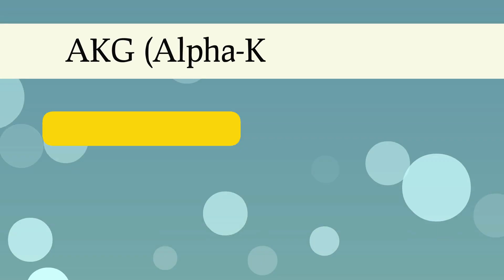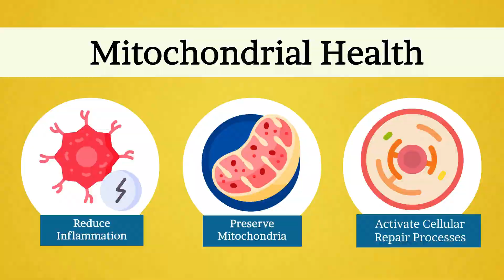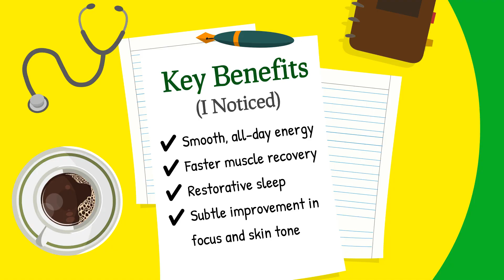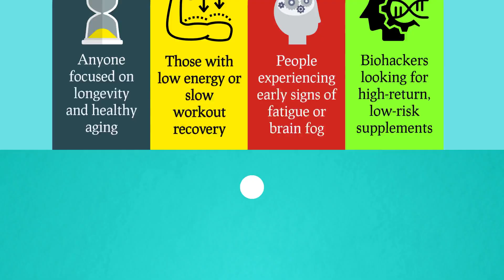I Took Ca-AKG For 30 DAYS Here's What Happend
I Took CA-AKG for 30 Days Is This the Longevity Boost We’ve Been Waiting For? Can one supplement actually help you fight fatigue, improve focus, support recovery and even slow aging? In this video, I share my 30-day experiment with CA-AKG (Calcium Alpha-Ketoglutarate)  the longevity compound that’s turning heads in the anti-aging and biohacking world.

🧠 What is CA-AKG?
It’s a stabilized form of Alpha-Ketoglutarate, a molecule crucial for mitochondrial health, recovery and cellular repair, but our levels decline with age.

Please note that I am not a medical professional, and the information presented in this video is for educational and informational purposes only. The content provided is based on research and expert opinions available up to the date of this video's publication.

If you have any health concerns or medical conditions, it is crucial to consult with a qualified healthcare professional or licensed physician before making any significant changes to your diet, lifestyle, or healthcare regimen. Each individual's health profile is unique, and what works for one person may not be suitable for another.

The content discussed in this video should not be considered as a substitute for professional medical advice, diagnosis, or treatment. Always seek the advice of your physician or another qualified healthcare provider with any questions you may have regarding a medical condition. Never disregard professional medical advice or delay in seeking it because of something you have watched or read in this video.

By watching this video, you acknowledge that you are responsible for your health decisions and actions. The creator of this video, including any guests or speakers, shall not be held liable for any loss, injury, or damage arising from the use or reliance on the information presented in this video.

Remember, your health is of utmost importance, and seeking professional medical guidance is essential to ensure your well-being and safety.